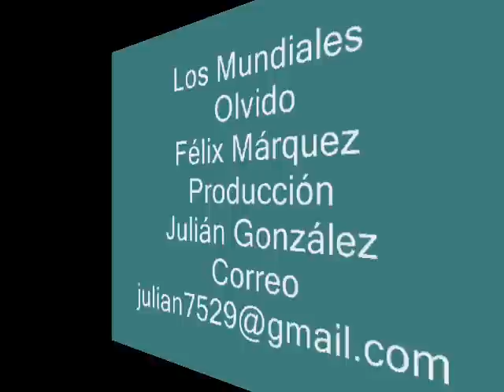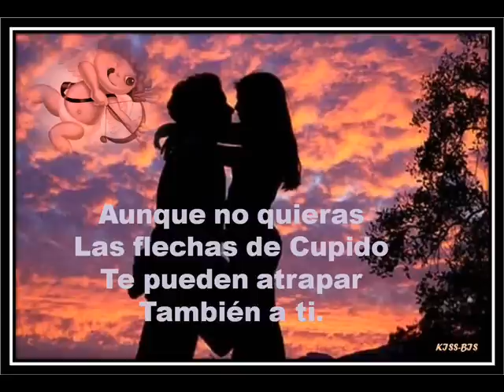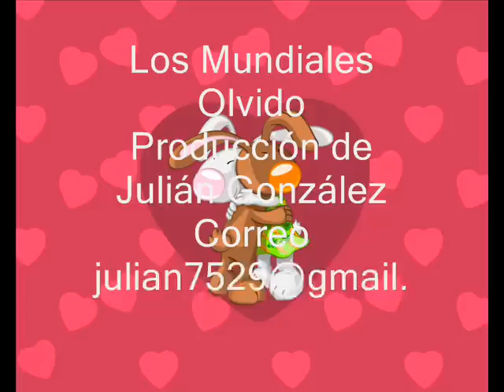Los Mundiales - Olvido - Canta :Félix Márquez - (Felix Márquez)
Producción de Julián González
Los Mundiales de Ramón Reyes